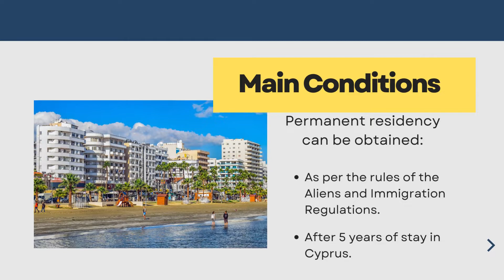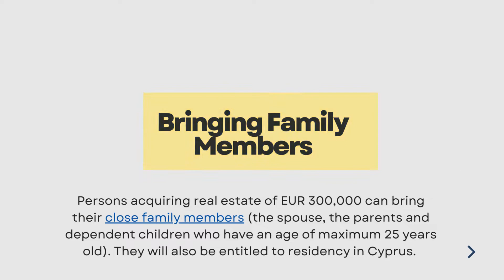Cyprus Permanent Residency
All foreigners who are interested in the procedure of obtaining the Cyprus permanent residency are invited to contact our team of immigration lawyers, available

Slide 1

Slide 2

Main Conditions
Permanent residency can be obtained:
As per the rules of the Aliens and Immigration Regulations.
After 5 years of stay in Cyprus.

Slide 3

Applications for permanent residency are processed by the Civil Registry and Migration Department.

Slide 4

Who Must Apply
All foreigners who want to live on a permanent basis in Cyprus have to apply for a permanent residency permit. This also includes EU citizens.

Slide 5

Simpler Residency Requirements
In certain cases, the legislation on immigration in Cyprus grants the right to obtain permanent residency after a shorter period of time - of only 2 years of stay.  This can apply to those who became incapacitated due to a work accident.

Slide 6

Residency Through Investment
Foreigners can permanently relocate here through investments, and that includes investments in real estate.

Slide 7

Conditions for Investment
The foreigner must be able to invest EUR 300,000 in a residential property, out of which the initial deposit has to be EUR 200,000. He/she must confirm having an yearly income of EUR 30,000.

Slide 8

Bringing Family Members
Persons acquiring real estate of EUR 300,000 can bring their close family members (the spouse, the parents and dependent children who have an age of maximum 25 years old). They will also be entitled to residency in Cyprus.

Slide 9

Financial Conditions for Dependents
Under the residency by investment program, the applicant must add to the final cost of the investment EUR 5,000 for each family member or EUR 8,000 when the family member is a spouse/parent.

Slide 10

F Category
Foreigners can apply for permanent residency through the F category pathway, which also implies meeting certain financial requirements for the applicant, as well as for the dependents (where it applies).

Slide 11